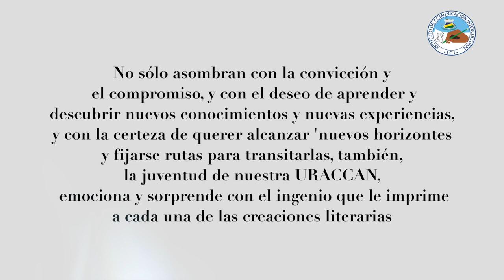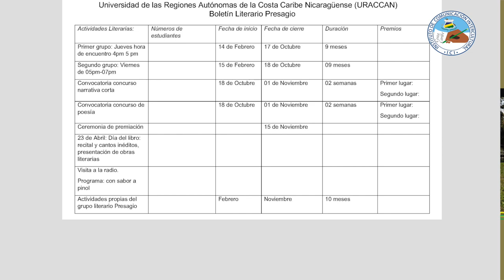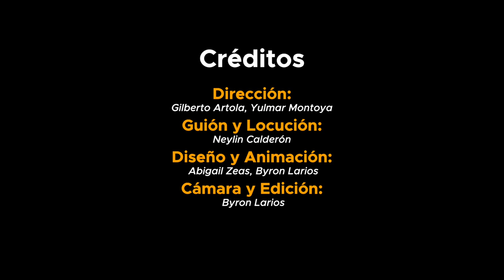Movimiento Cultural Presagio: Desde la Perspectiva Intercultural en URACCAN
El Movimiento Cultural Presagio nació desde el recinto Las Minas, ahora se ha ido consolidando con estudiantes de URACCAN pertenecientes de los diferentes pueblos de la Costa Caribe de Nicaragua, quienes se expresan a través de la poesía, narrativas, cuentos y novelas, desde la universidad se les ha brindado apoyo para que participen en grandes eventos culturales representando a esta Casa de estudios superiores interculturales.